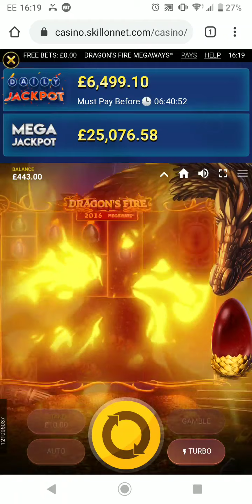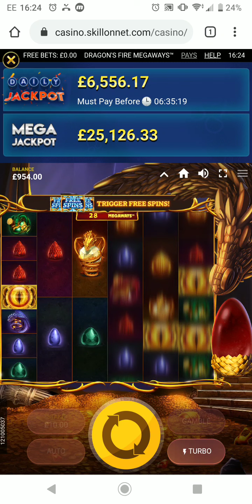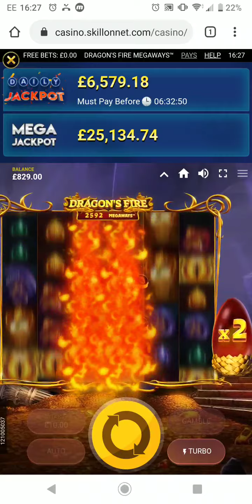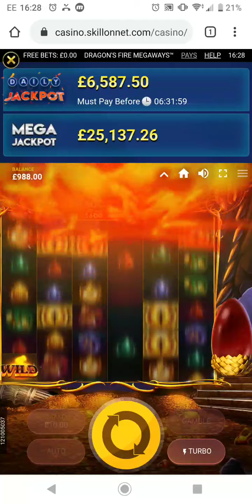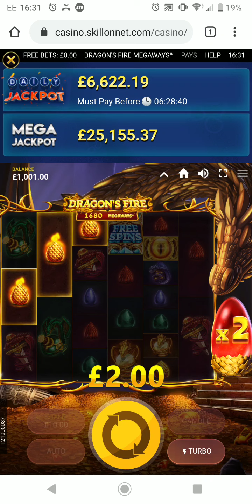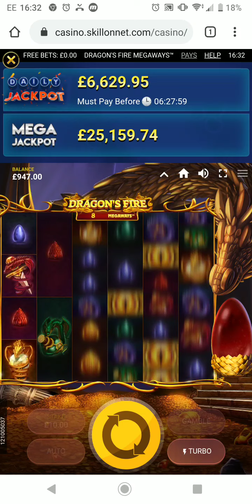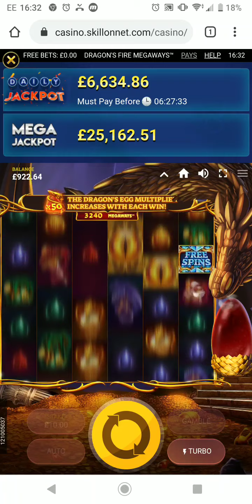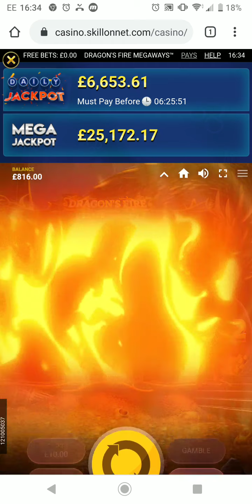Dragon's Fire Slots Free Play ▶